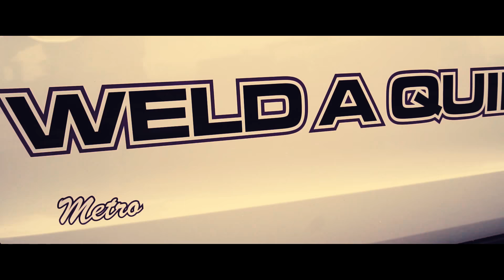Weld A Quip - Brand Overview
Had a great time shooting this with Craig and the team.